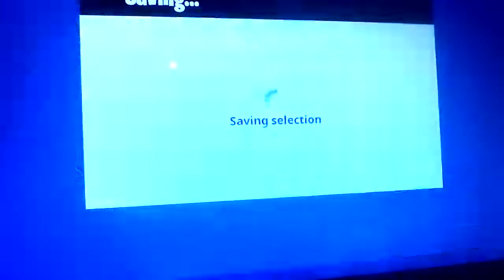fortnite fishstick goes to jail